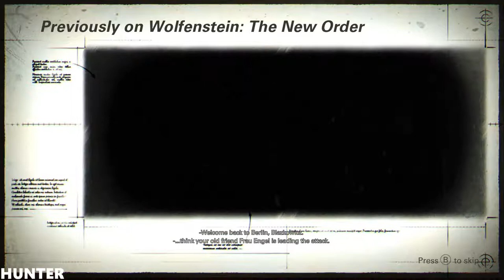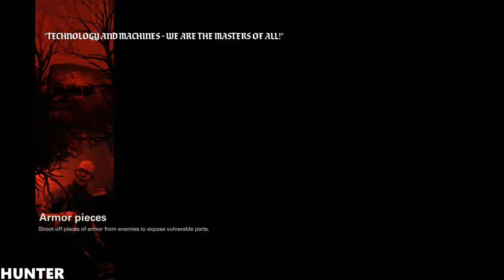Wolfenstein II: The New Colossus I7 8700K & RTX2080TI (MAX OUT)